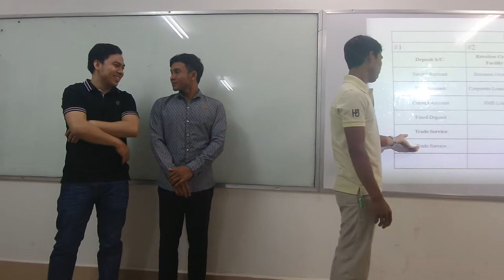Presentation MBA BBU